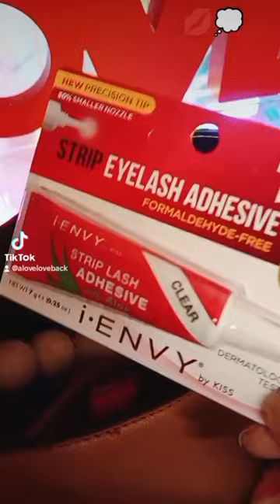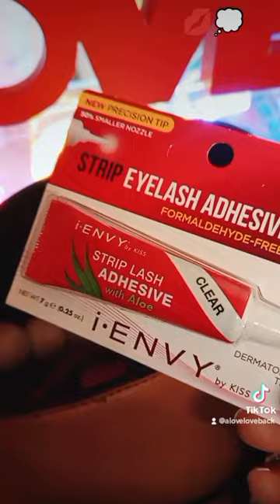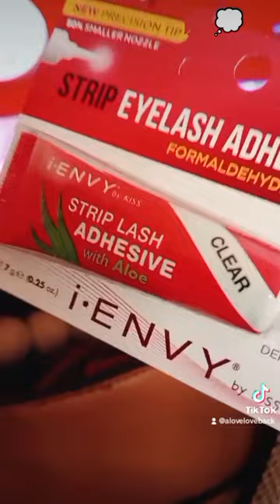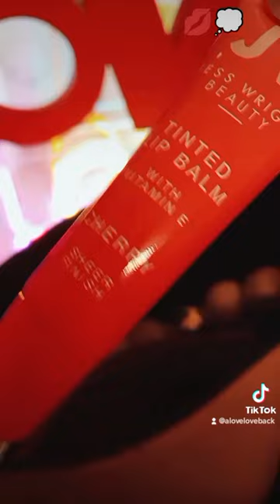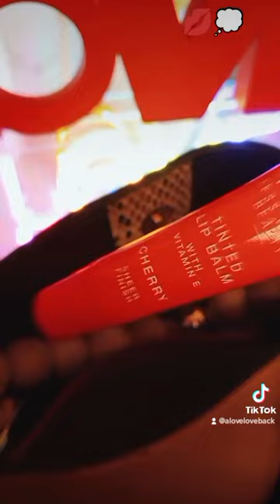Stay following a fashion feed tiktok makeup and beauty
Bag tkmaxx 🛍️👛

Lip gloss
Baby lips 💋
Great Lash

*More great fashion and beauty loading

Stuff I be using
Stuff I found 🛍️💄💭😊